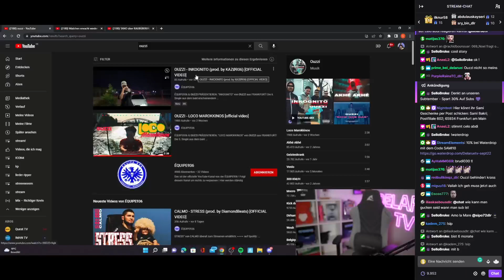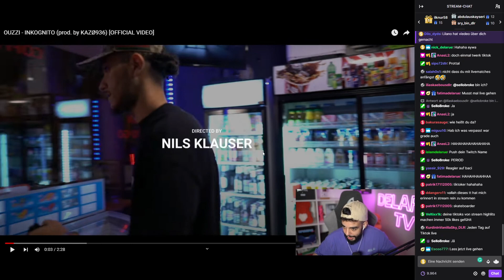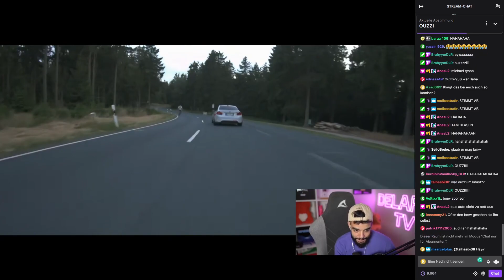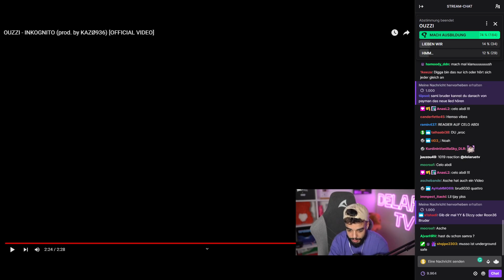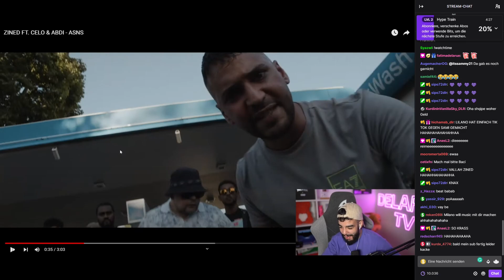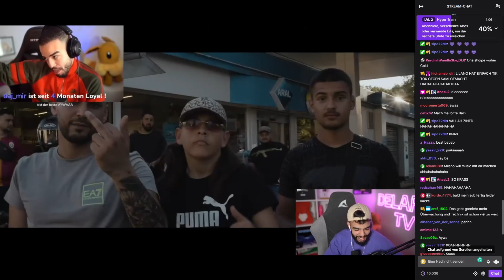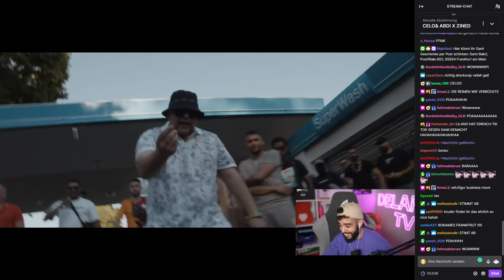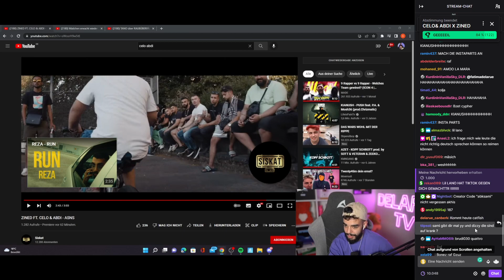Sami REAGIERT auf ► ZINED FT. CELO & ABDI - ASNS ◄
Sami auch bekannt als Delrauetv reagiert auf ZINED FT. CELO & ABDI - ASNS

Liked das Video um nichts mehr zu verpassen.